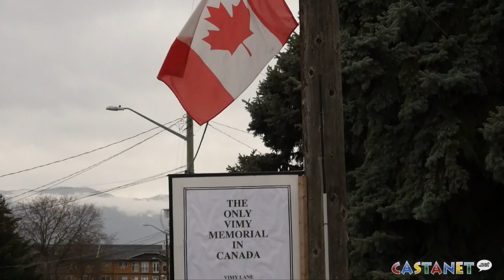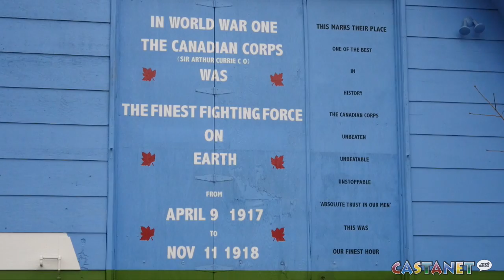Vernon's Vimy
A Vernon man has turned his backyard into a shrine to the Canadian soldiers who fell at Vimy Ridge. (Kate Bouey)